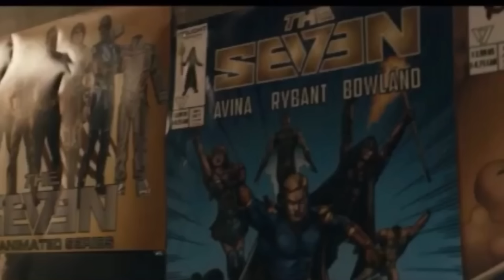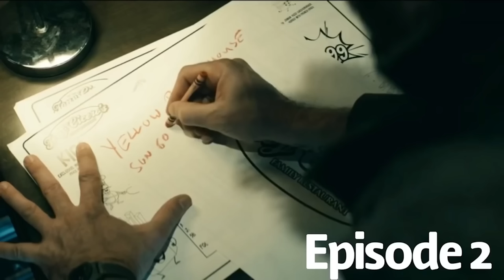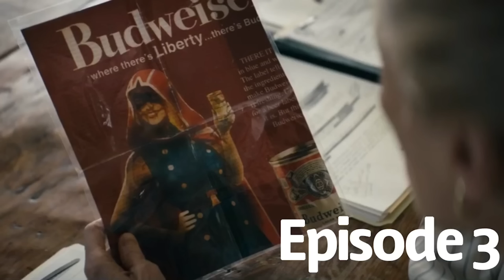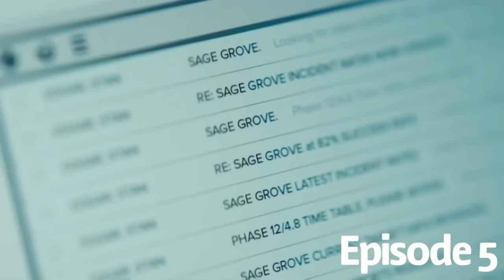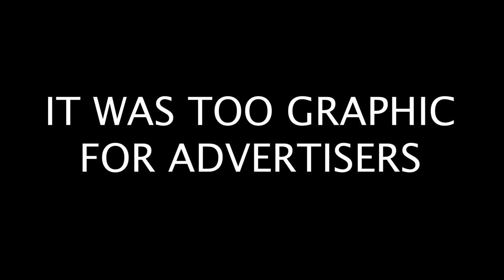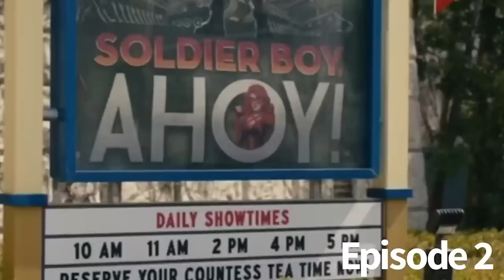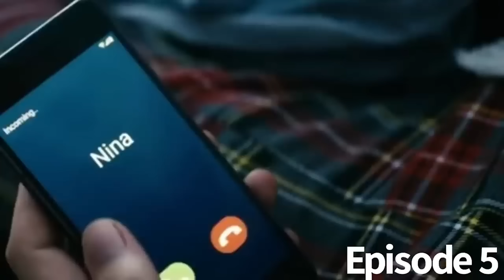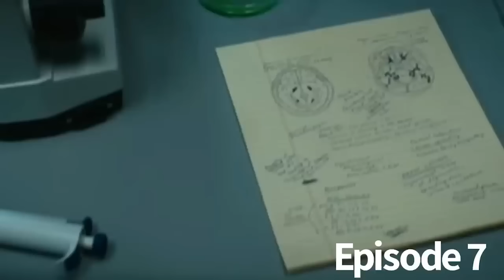The Boys Seasons 1, 2, and 3 Recap!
A Recap of Seasons 1-3 of "The Boys"

Luna Cascade for helping make this video possible!